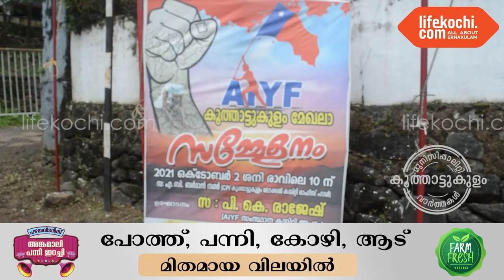കൂത്താട്ടുകുളം: എ. ഐ. വൈ. എഫ്. മേഖല സമ്മേളനം നടന്നു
കൂത്താട്ടുകുളം: എ. ഐ. വൈ. എഫ്. മേഖല സമ്മേളനം സി.പി.ഐ. കൂത്താട്ടുകുളം ലോക്കൽ കമ്മിറ്റി ഓഫീസ് ഹാളിൽ നടന്നു. സമ്മേളനത്തിന് മുന്നോടിയായി കുത്താട്ടുകുളം സെൻട്രൽ ജംഗ്ഷനിൽ എ. ഐ. വൈ. എഫ്. മണ്ഡലം കമ്മിറ്റി ട്രഷറർ ബിനീഷ് കെ. തുളസിദാസ് പതാക ഉയർത്തി. രക്തസാക്ഷി സ്മാരക സ്തംഭത്തിൽ പ്രവർത്തകർ പുഷ്പാർച്ചന നടത്തി. തുടർന്ന് നടന്ന പ്രതിനിധി സമ്മേളനംഎ. ഐ. വൈ. എഫ്. സംസ്ഥാന കമ്മറ്റി അംഗം പി.കെ രാജേഷ് ഉദ്ഘാടനം ചെയ്തു.